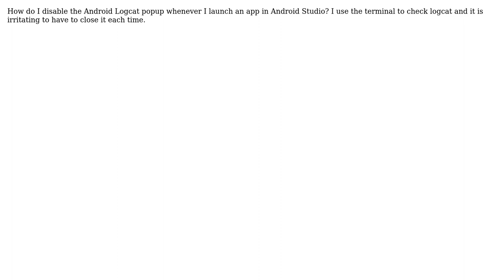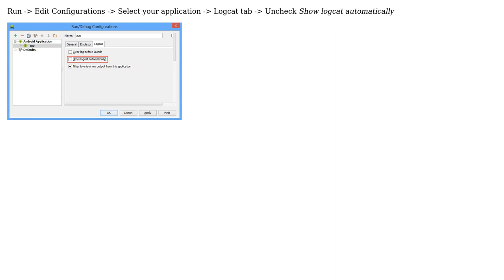How do I disable the Android Logcat popup?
With thanks & praise to God, and with thanks to the many people who have made this project possible! | Content (except music & images) licensed under CC BY-SA | Music | Images & others | With thanks to user singularhum user Simon Zettervall and the Stack Exchange Network Trademarks are property of their respective owners. You are responsible for your own actions.